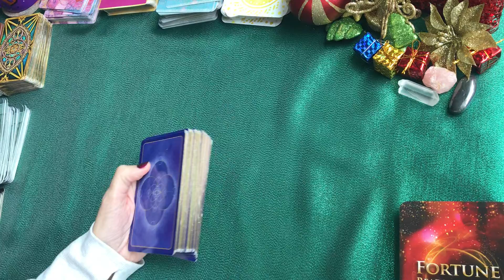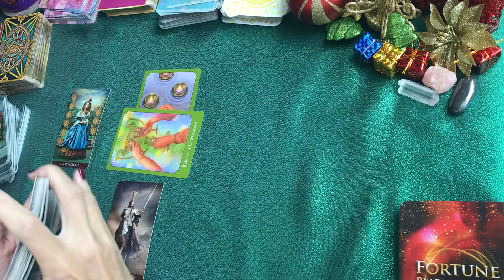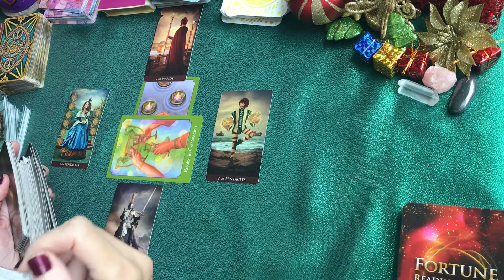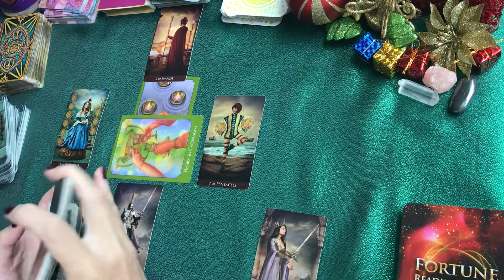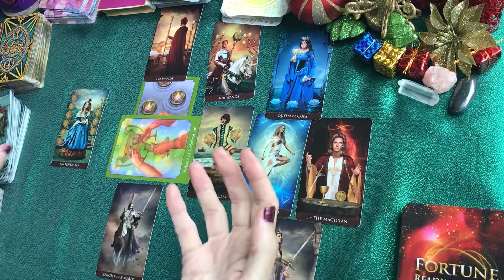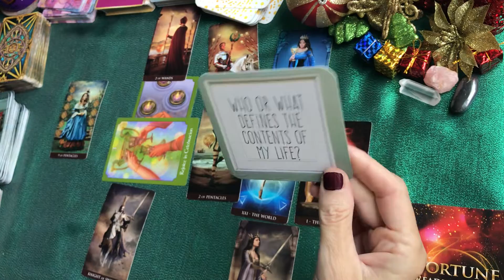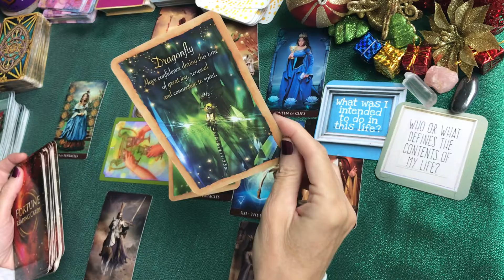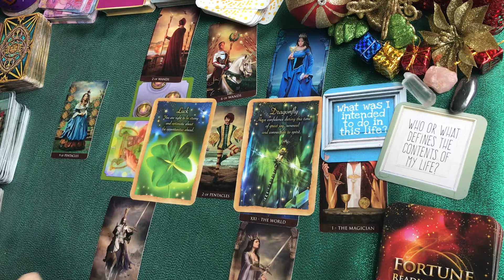CAPRICORN today "I don't want to" November 28 ~ December 4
Capricorn today November 28 2021. If you would like to donate CLICK ON THE $ BELOW THE VIDEO OR YOU CAN Please write donation in the notes section. I greatly appreciate any and all support.